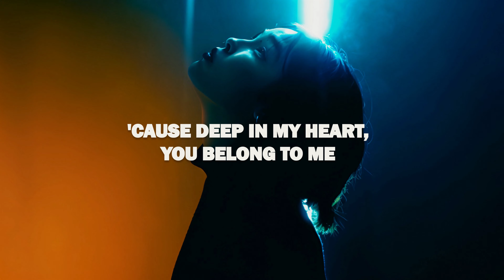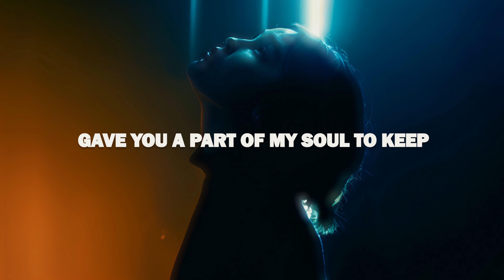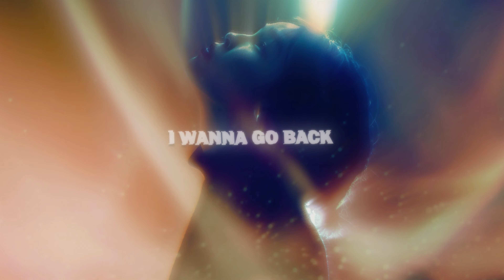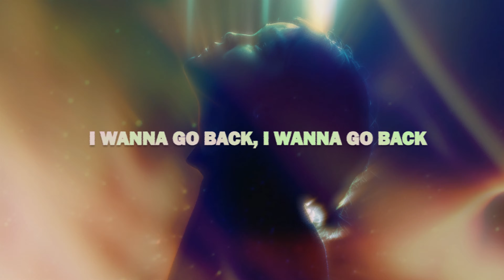John Summit & Sub Focus - Go Back ft. Julia Church (Lyrics/Visualizer)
John Summit & Sub Focus - Go Back ft. Julia Church Lyrics:

[Intro]
Ooh, ooh
Ooh, ooh

[Verse 1]
I knew it from the start
You'd leave me in the stars
Like Heaven in the dark
I'm a dreamer, take me deeper (Take me deeper)

[Pre-Chorus]
Tell me it's more than a memory
'Cause deep in my heart, you belong to me
Gave you a part of my soul to keep
Forever, forever

[Chorus]
When I hear that sound, and the lights go down
I wanna go back, I wanna go back
When the silence fades, and I fall like rain
I wanna go back (Go back, go back)

[Drop 1]
When I hear that sound, and thе lights go down
When the silencе fades, and I fall like rain
You might also like
LUNCH
Billie Eilish
CHIHIRO
Billie Eilish
SKINNY
Billie Eilish
[Verse 2]
I'm frozen in that time
But melting in your eyes
Feel our worlds realign

[Pre-Chorus]
Tell me it's more than a memory (Memory)
'Cause deep in my heart, you belong to me ('Long to me)
Forever, forever

[Outro]
I wanna go back (Ooh), I wanna go back (Ooh)
Ooh, ooh
Ooh, ooh
Ooh, ooh
Ooh, ooh